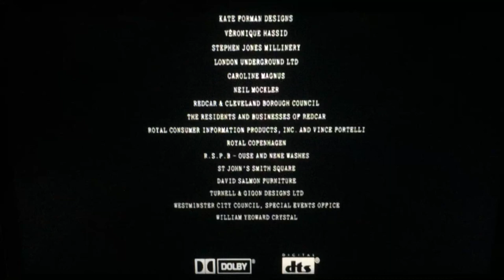Working Title Films (2007)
Universal Pictures and Working Title Films Presents “Atonement” (2007)